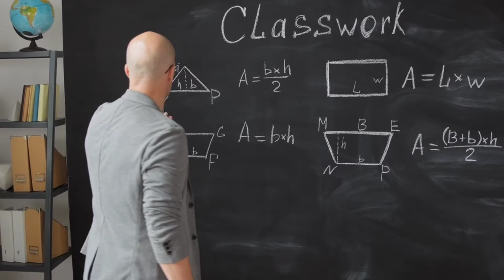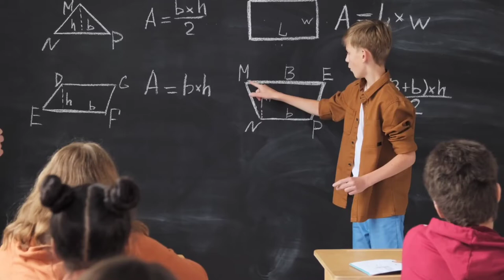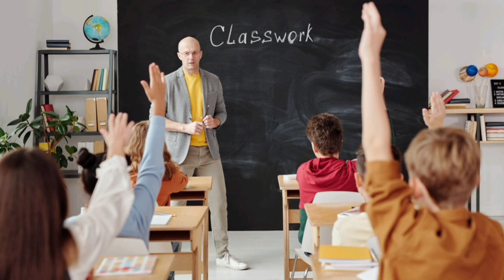Video Belajar diSekolah Bebas Copyright/Video Bebas reupload/Video Bebas Hak Cipta/Silahkan Download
salam kreativitas untuk anda semua para youtuber pemula dan para content Creator serta para pembuat presentasi dimanapun anda berada Saya doakan semoga semua menyaksikan video ini masih dalam keadaan sehat walafiat keluarga amin. video kali ini admin akan memberikan lagi 15 video beserta gambar-gambar gratis bebas klaim hak cipta atau bebas copyright dan bahkan bisa di reupload ulang di konten teman-teman semua atau di YouTube teman-teman semua sebagai bahan pelengkap yang teman-teman butuhkan dalam pembuatan sebuah video YouTube atau konten bahkan bahan untuk presentasi sebuah materi. dalam kesempatan kali ini admin menyediakan 15 video dengan tema Kegiatan Belajar Mengajar Di Sekolah, video-video berikut ini bebas klaim hak cipta dan bisa langsung di-download untuk digunakan tanpa ada klaim apapun dari pihak penyedia. jika teman-teman menyukai video seperti ini silakan like subscribe dan juga Nyalakan notifikasinya agar teman-teman semua bisa mendapatkan video-video terbaru dari admin dengan tema yang menarik dan terbaru dan akhir kata admin Ucapkan salam kreativitas Nusantara.